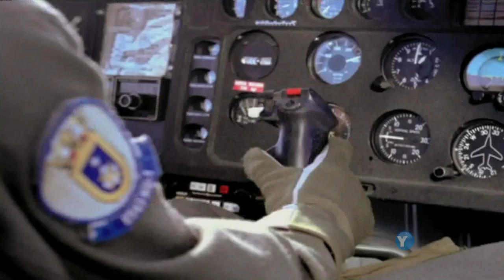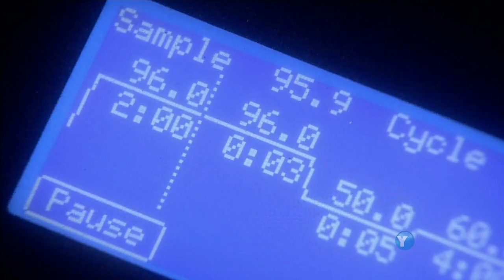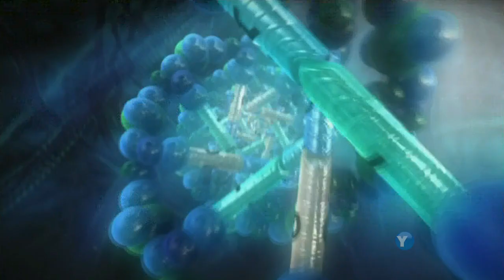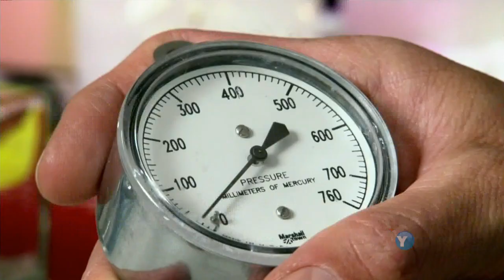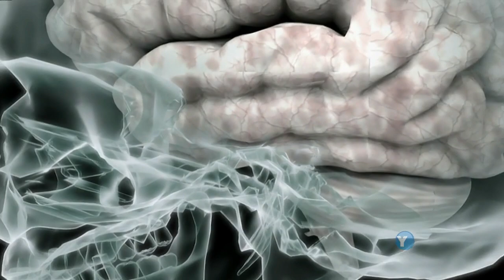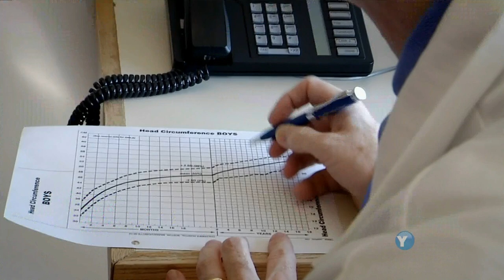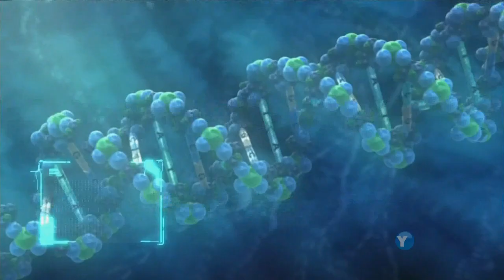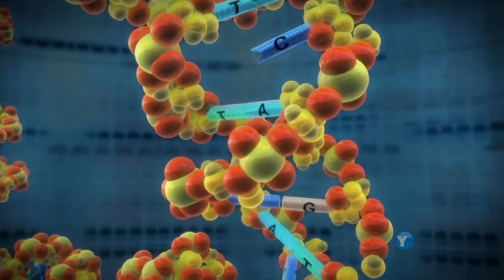What Darwin Never Knew (NOVA) Part 7/8 HD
Broadcast (2010) Earth teems with a staggering variety of animals, including 9,000 kinds of birds, 28,000 types of fish and more than 350,000 species of beetles. What explains this explosion of living creatures -- 1.4 million different species discovered so far, with perhaps another 50 million to go?

The source of life's endless forms was a mystery until Charles Darwin's revolutionary idea of natural selection, which he showed could help explain the gradual development of life on Earth. But Darwin's radical insights raised as many questions as they answered. What actually drives evolution and turns one species into another? And how did we evolve?

On the 150th anniversary of Darwin's "On the Origin of Species," "NOVA" reveals answers to the riddles that Darwin couldn't explain. Breakthroughs in a brand-new science --nicknamed "evo devo" -- are linking the enigma of origins to another of nature's great mysteries, the development of an embryo.

"NOVA" takes viewers on a journey from the Galapagos Islands to the Arctic and from the Cambrian explosion of animal forms half a billion years ago to the research labs of today. Here scientists are finally beginning to crack nature's biggest secrets at the genetic level. And, as "NOVA" shows, the results are confirming the brilliance of Darwin's insights while exposing clues to life's breathtaking diversity.